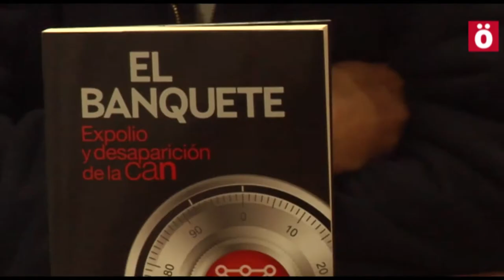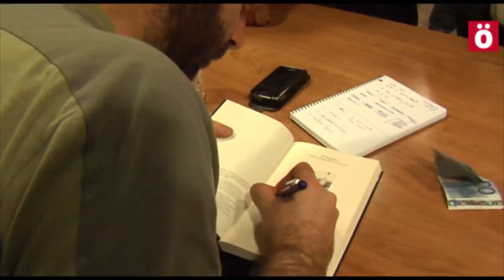"El Banquete" arrasa con más de 5.000 ejemplares vendidos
Los autores del libro El Banquete, publicado por Txalaparta sobre la polémica desaparición de Caja de Ahorros de Navarra, continúan con la existosa promoción de su obra por toda la geografía navarra.

Hasta el momento, se han realizado más de 30 charlas en pueblos de Nafarroa con una muy buena participación. Casi 1.500 personas han conocido de primera mano la obra de los periodistas Aritz Intxusta, Patxi Zamora y Alberto Gil, todos ellos miembros del equipo de investigación de Kontuz, que desde la publicación del libro en diciembre del pasado año se han volcado en su promoción.

El éxito del libro en lo que se refiere a sus ventas también es un aspecto a destacar. Se han realizado 6 ediciones de "El Banquete" y se han vendido unos 5.000 ejemplares, lo que lo convierte en todo un best seller.

El libro recoge las causas que han llevado a la desaparición de la CAN y señala a los protagonistas de sus escándalos. En próximas fechas se presentará en Iratxeta, Fustiñana , Doneztebe, Roncal, Salazar, Gares y Lizarra. Las citas que ya tienen fecha son las de Burguete (sábado 26 de abril), Zirauki (lunes 28 de abril) y Fitero (3 de mayo).